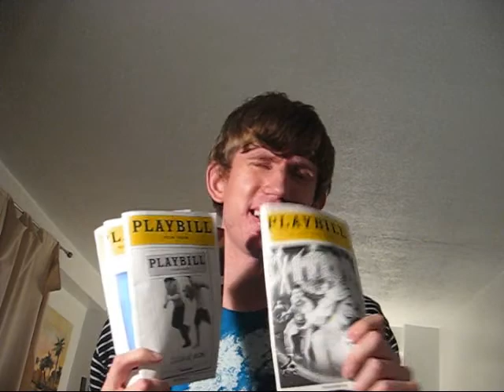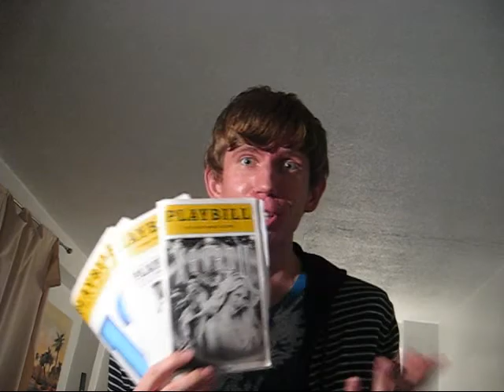Broadway shows are closing or Black and White Playbills suck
3 shows on Broadway are closing almost at the same time: Xanadu, Title of Show and Legally Blonde. It sucks. And yeah, I hate black and white playbills.